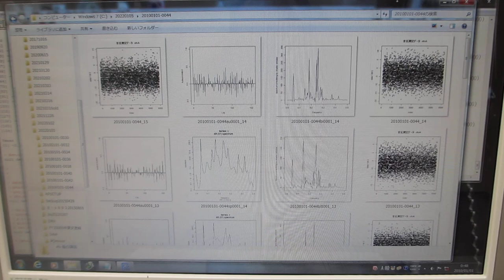超音波の時系列データ解析（自己相関・パワースペクトル・バイスペクトル）